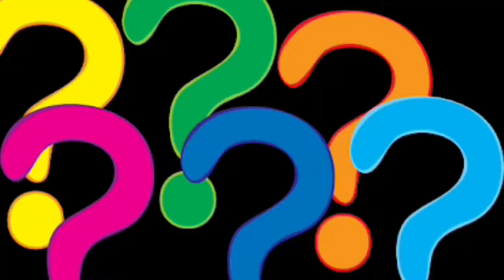What Lies Down A Hundred Feet In The Air?